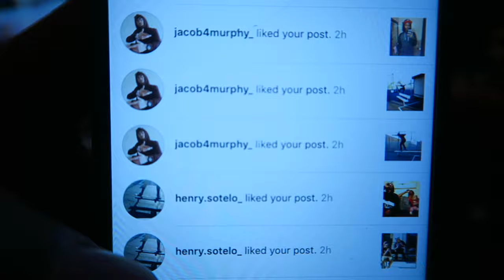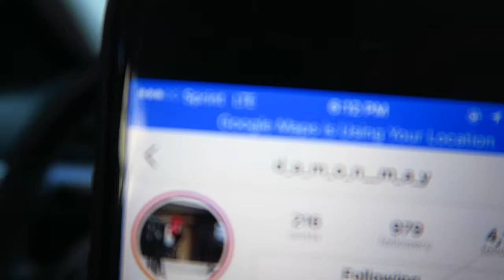Skateboard VS Cruiser Board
let me know if i should make more comparison videos like this and which ones you guys would want to see! if you liked the video please leave a like and subscribe if you are new to the channel for daily videos!

OUTRO SONG (JESSIE J - PRICE TAG)